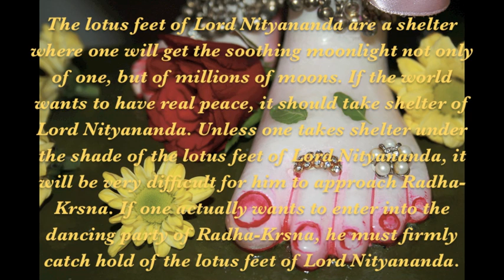Gaura Vani & As Kindred Spirits - Bhaja Gauranga (Worship the Golden Lord)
Bhaja Gauranga
(by Sri Nityananda Prabhu)

bhaja gauranga kaha gauranga
laha gauranga namo re
ye jana gauranga bhaje
sei amara prana re

bhaja gaurango kaha gaurango
laho gaurangero naam re
jei jana gaurango bhaje
sei aamar praan re

gaurango boliya du bahu tuliya
nachiya nachiya berao re

gaurango bhajile gaurango jopile hoy
dukhyero aboshaan re